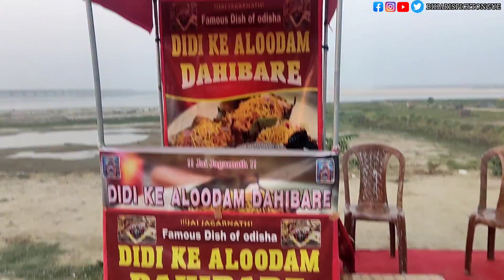Hardworking दीदी| Patna Marine Drive पे बेच रही AALUDAM DAHIBARE| Indian Street food 🔥🔥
Hardworking Didi selling AALUDAM DAHIBARE in Marine Drive Patna 🔥
Aaludam DAHIBARE Street food
Street food India
Odisha famous dish in Patna